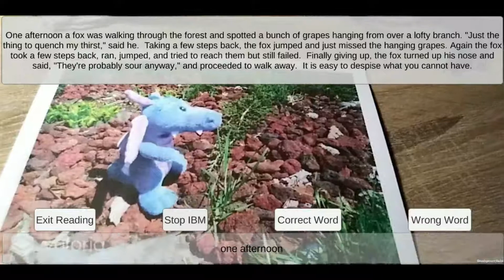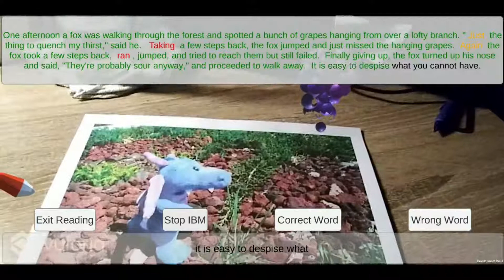Friday Project Cracking - CEG 4410 Mobile Computing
Example of student work in CEG 4410, Spring Semester 2019. Student names: Xavian Ogletree, Isaac Hartzell, Kyle Ryan and Ryan Zink.